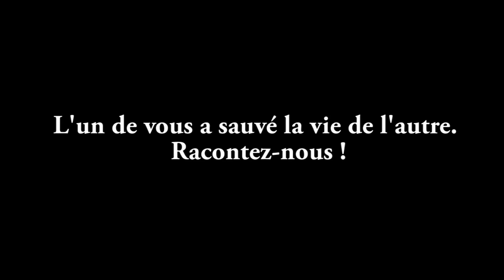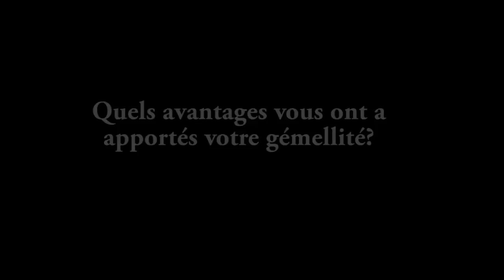Trois questions indiscrètes aux frères Bogdanov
De passage à Genève, pour donner une conférence sur l'avant Big Bang, Igor Et Grichka Bogdanov nous ont accordé une interview. Nous leur avons posé trois questions indiscrètes.